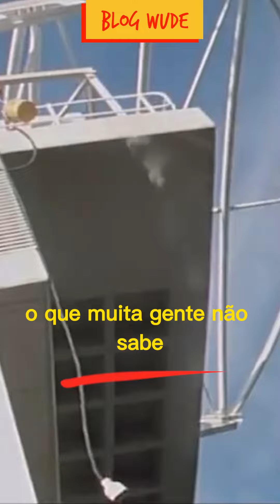2 Filmes de Jackie Chan antes da fama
Já conhece o nosso Trabalho?

O Blog Wu De é um produto da Marca Escola Wu De